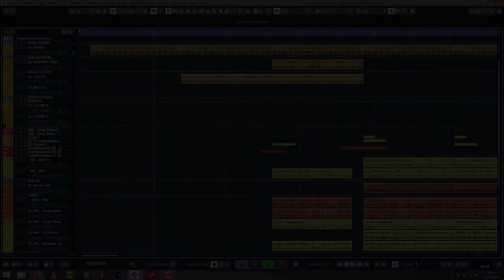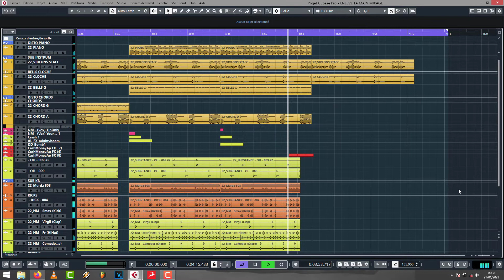TRAP METAL DL BEATS PRODUCTION ENLEVE TA MAIN Cubase 10 Project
DL BEATS PRODUCTION

REVERB NATION : DL BEATS PRODUCTION

Facebook: DL BEATS PRODUCTION

All beats are exclusive property
It is totally forbidden to use them without the corresponding permission